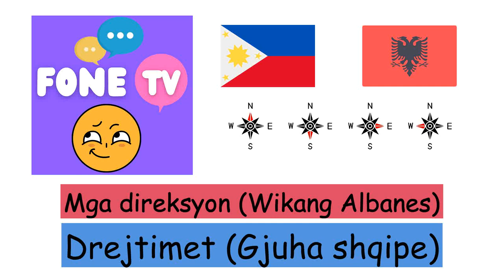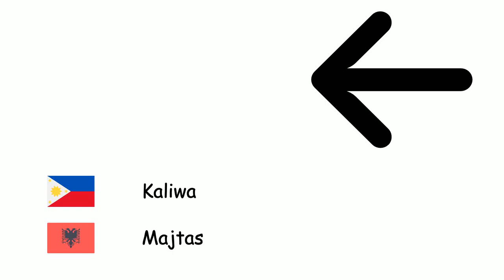Mga direksyon (Wikang Albanes) (tl-sq)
Fone TV
tl-sq-17
Drejtimet (Gjuha shqipe)
Hilaga - Veriu
Timog - Jugu
Silangan - Lindja
West - Perëndimi
Hilagang-silangan - Verilindore
Hilagang kanluran - Veriperëndim
Timog -silangan - Juglindja
Timog -kanluran - Jugperëndimore
Kaliwa - Majtas
Kanan - Djathtas